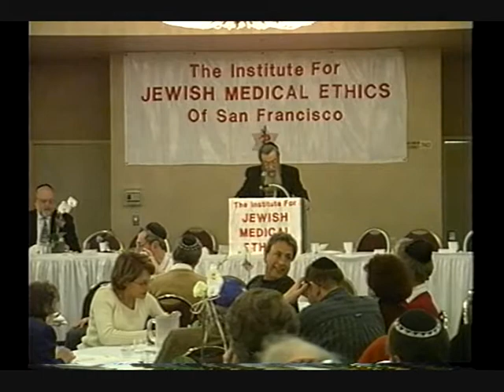Rabbi Tzvi Hersh Weinreb, PhD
- Sample Video - Rabbi Tzvi Hersh Weinreb, PhD speaks on the topic "How 'Who I Am' Affects What I Do: The Ethics of Our Identity as Health Care Professionals" at the 1999 International Conference on Jewish Medical Ethics in San Francisco, CA.